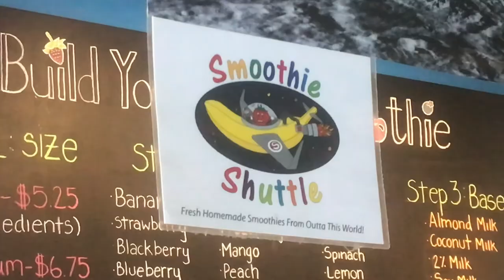Party Boat, West Martello Tower, And its time to leave the Keys!!!!!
Enjoying that last of my time in Key West
Making the best of it, I assure you.

Went to an off grid Island, I didn't Film once i started swimming and got in the water, but i did explore the Island.